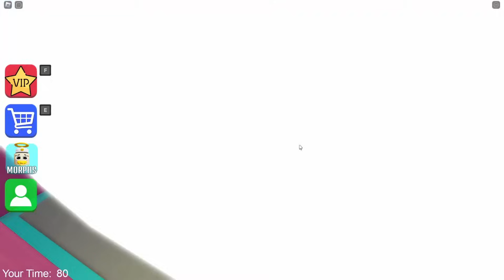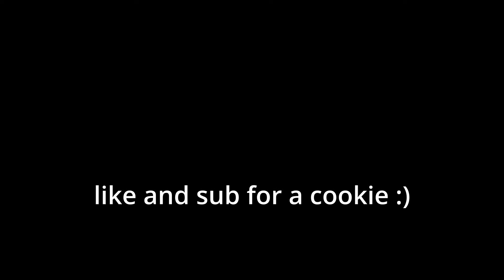Baby & Bluey Escape GOLD PRIME WOMAN!